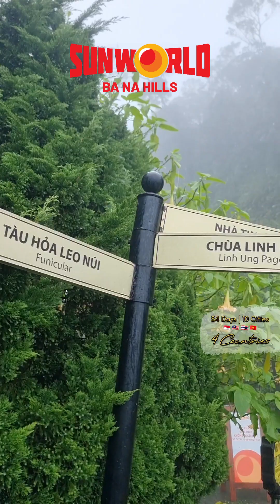Spoiler Part 4: 34 Days | 10 Cities | 4 Countries series 🇮🇩 🇲🇾 🇹🇭 🇻🇳